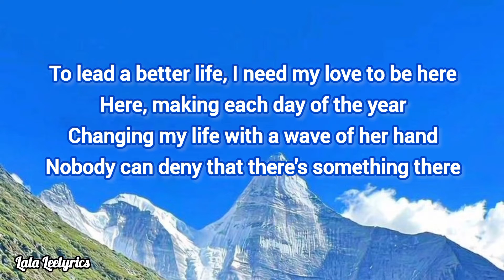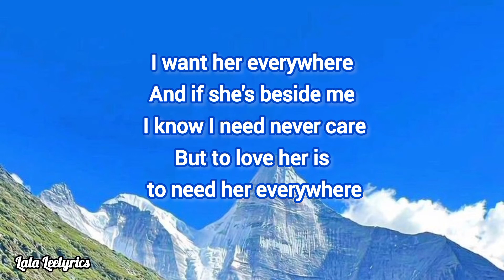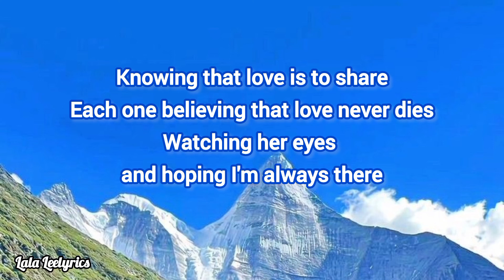Here There and Everywhere - The Beatles (Lyrics) "here, making each day of the year"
🎶: The Beatles

Full Lyrics:

To lead a better life, I need my love to be here
Here, making each day of the year
Changing my life with a wave of her hand
Nobody can deny that there's something there
There, running my hands through her hair
Both of us thinking how good it can be
Someone is speaking, but she doesn't know he's there
I want her everywhere
And if she's beside me, I know I need never care
But to love her is to need her everywhere
Knowing that love is to share
Each one believing that love never dies
Watching her eyes and hoping I'm always there
I will be there and everywhere

Source: Musixmatch